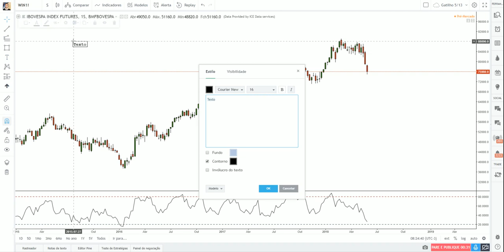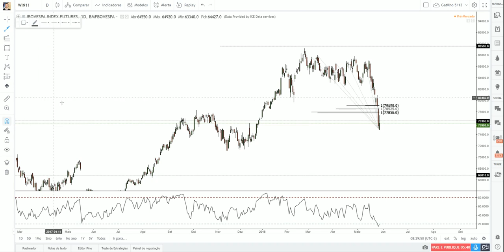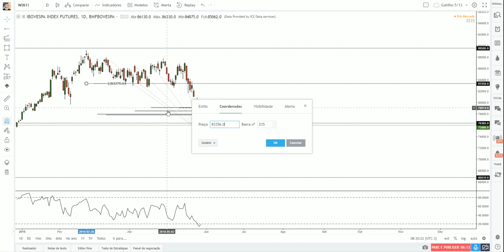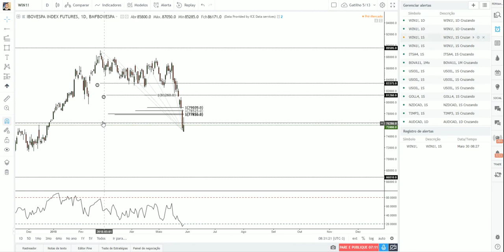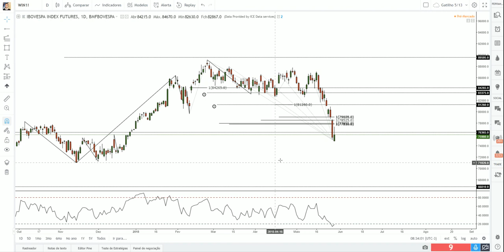O Passado Rima Com O Futuro? Tradingview Ideas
Neste canal o assinante receberá notificações diárias sobre :

- Day Trading
- Swing Trading
- Investimentos
- Mercado Financeiro
- Nutrição
- Biohacking
- Lifestyle

Social Mídias

Canais Favoritos

Spotfy Podcasts